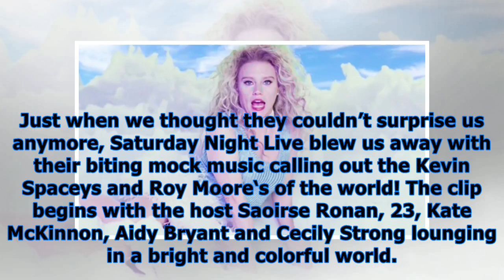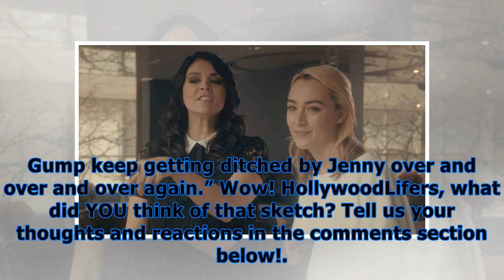‘snl’: saoirse ronan & female cast mock ual predators for making life ‘hell’ for women